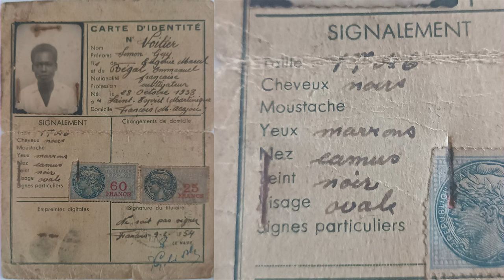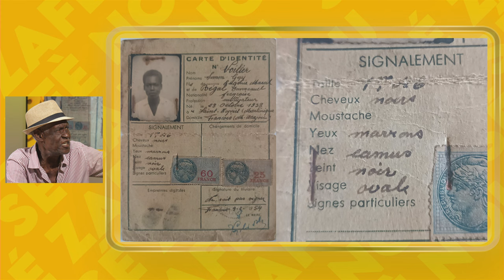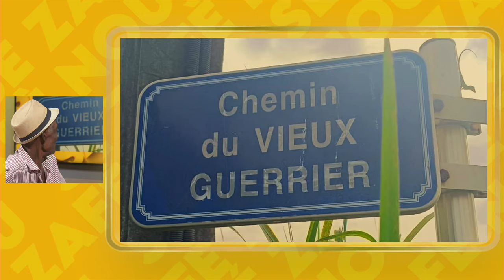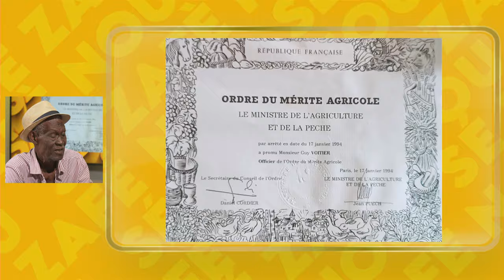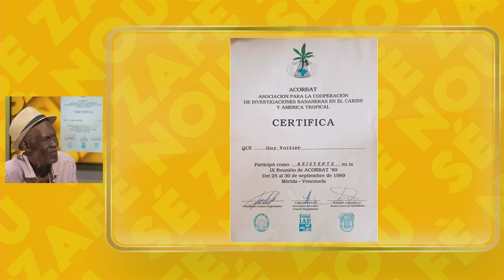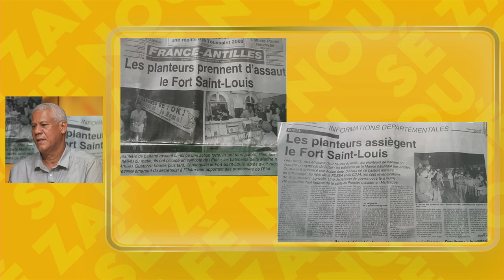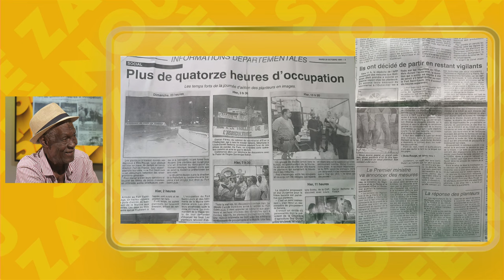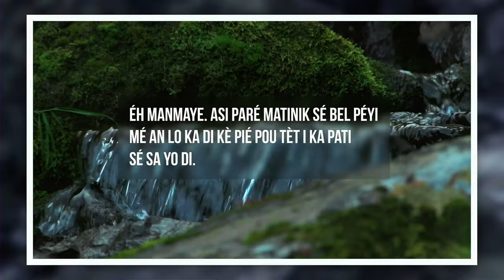Guy Voitier, Le vieux Guerrier - Sé Zafè Nou